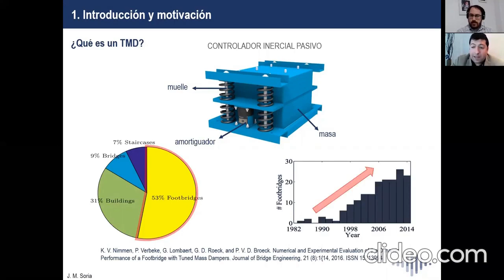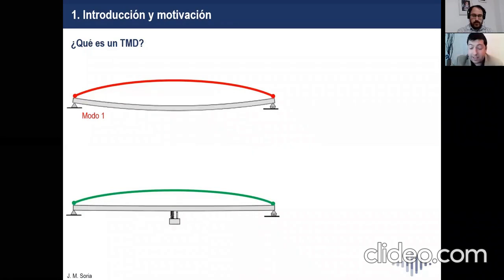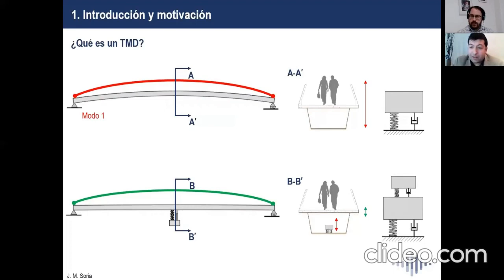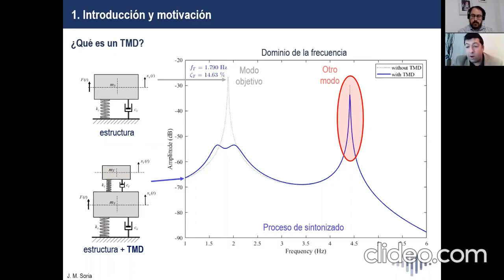¿Para qué sirven los TMD (Tuned Mass Dampers)?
Extracto del seminario online sobre control de vibraciones en estructuras peatonales

Ponente: José Manuel Soria Herrera, profesor ayudante doctor en la Universidad de Alcalá de Henares.

y